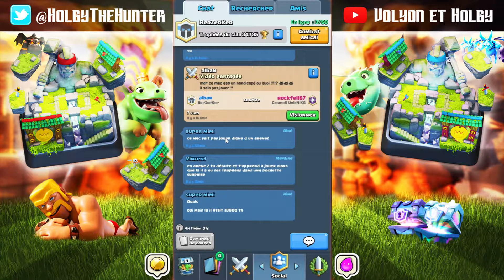[Clash Royale] Défi du tirage, mais quelle carte choisir ?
Holby c'est moi, j’espère que vous allez bien !

Aujourd'hui on se retrouve pour le défi du tirage !

Bon visionnage !

Mon Twitter : @HolbyTheHunter